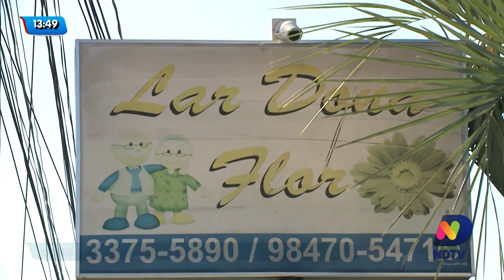Idosos produzem e doam máscaras para funcionários do SAMU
Os idosos do Lar Dona Flor, em São José, fizeram um trabalho muito bacana de solidariedade confeccionando centenas de máscaras para doar para profissionais do Serviço de Atendimento Móvel de Urgência (SAMU) da região.

A equipe do Balanço Geral foi acompanhar a entrega desses materiais.